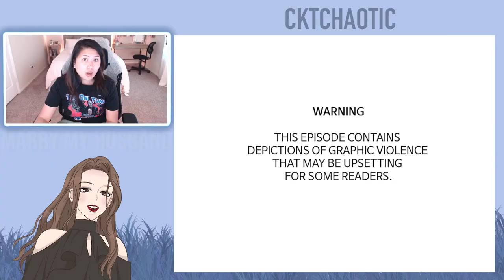Marry My Husband - Chapter 46 (Eng) - Romance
Intro - 0:00
Episode 45 - 1:06
Ending Credit - 10:17